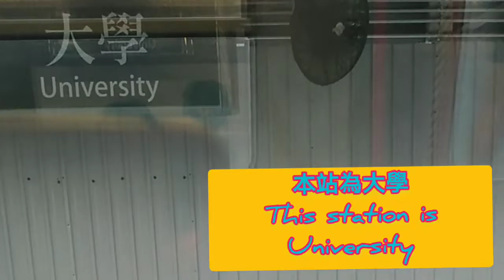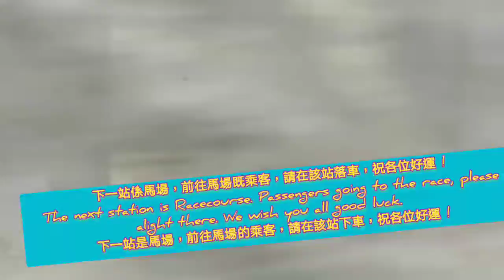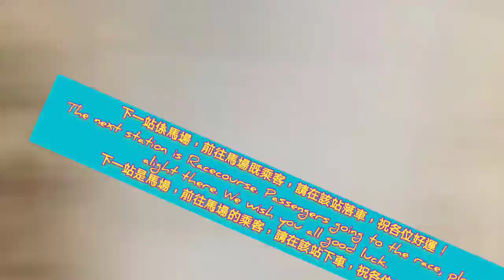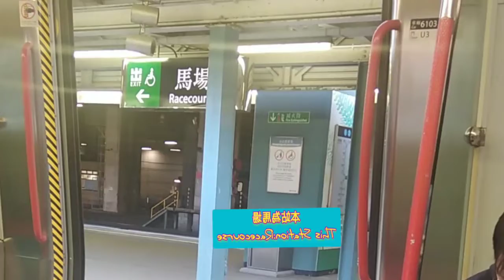[2021年及12月份最後一部影片，除夕快樂！！]告別2021，迎接2022！原速版之港鐵東鐵線EAL中期翻新十二卡列車(往紅磡經馬場)由大學UNI via.RAC經馬場，至馬場RAC行車片段。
錄影日期:24/10/2021，檔案名稱:YouCut 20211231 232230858 選舉連結 screen，製作需時，請耐心等候。所有版本的2020年第一屆今天下一部影片類型選舉/勞鐵一決雌雄測試片段/宣傳特輯/出片時間表已經上載至我的YouTube Channel，未觀看視頻的觀眾們可到我的頻道上觀看，觀眾們連其他舊有的精彩視頻也想觀看，亦無任歡迎。我先會拍片慶祝的。C/S/K YouTube聯營頻道LINK:(頻道已被下方第一個Youtuber更名為Samuel Suen同你講巴士，我即將為聯營頻道載譽回歸，敬請期待。